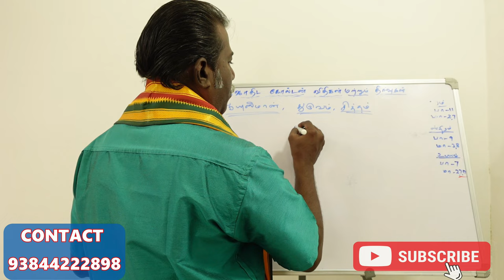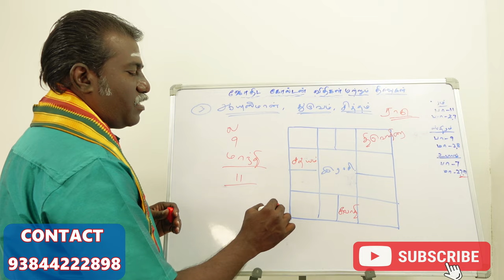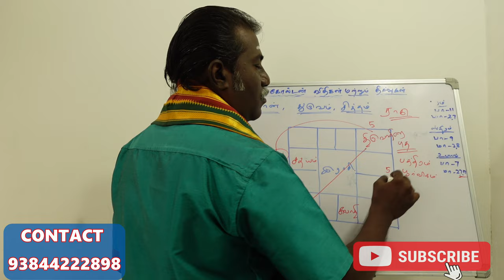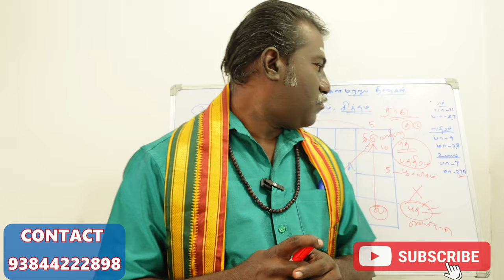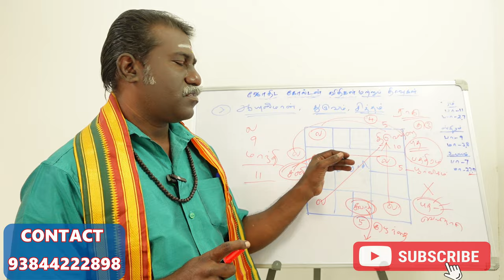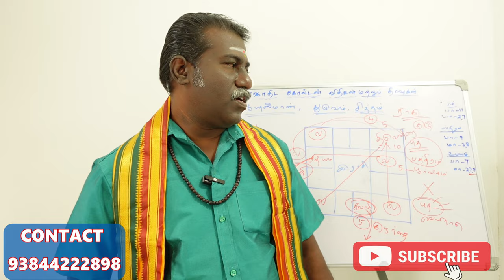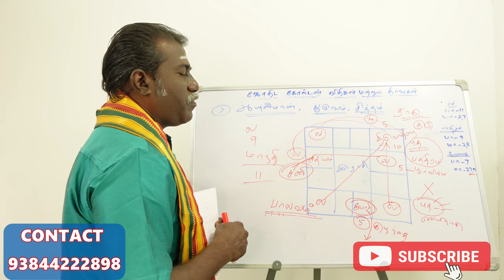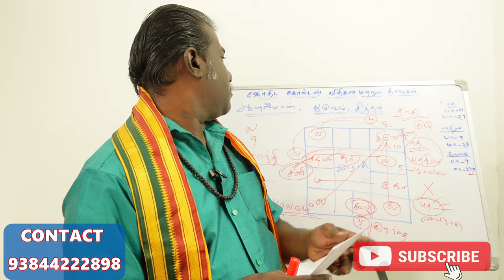நீங்கள் ஆயுஷ்மான், துருவம், சித்தம் நாம யோகத்தில் பிறந்தவரா ? auyushman thuruvam sitham nama yogam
நீங்கள் ஆயுஷ்மான்,துருவம்,சித்தம் நாம யோகத்தில் பிறந்தவரா ?.. இந்த பிரச்சனைகள் தான் உங்களுக்கு ஏற்படும்
 உங்களை காப்பாற்றும் பரிகாரங்கள் இதோ